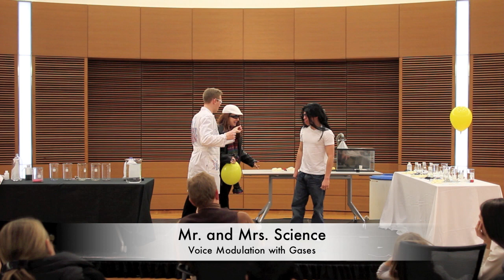"So You Think You Can Do Science" SHOW with The Dancing Scientist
"So You Think You Can Do Science" is an interactive Educational Science Show School Assembly Program show for all ages with Jeffrey Vinokur, the Dancing Scientist. The show provides education & entertainment through chemistry demonstrations and dance, incorporating audience participation, upbeat music, occasional jaw-dropping dance moves, and stunning chemistry.

 "So You Think You Can Do Science" is best with the use of hands-on science kits which contain safe & non-toxic experiments that students or families can do along with the Dancing Scientist. For more info about the show checkout the website!

Now Booking Summer 2011!